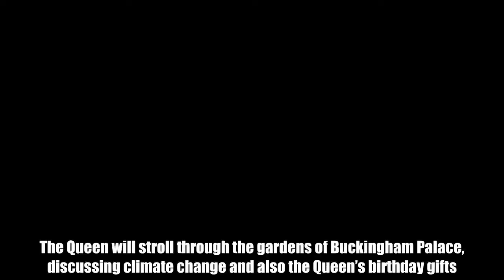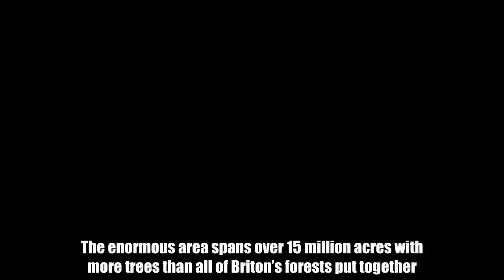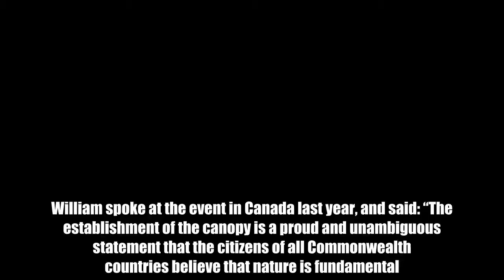Kate Middleton catches fish with her bare hands in incredible video from Queen documentary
The programme, airing on ITV, will follow the Queen and he project which will see her plant protected forests across the Commonwealth.The Queen will stroll through the gardens of Buckingham Palace, discussing climate change and also the Queen’s birthday gifts.Many members of the Royal Family will be involved, including Prince Harry, Kate Middleton, 36, and Prince William, 35.Kensington Palace tweeted: “The Duke and Duchess of Cambridge, and Prince Harry will appear in The QueensGreenPlanet documentary tonight @ITV at 9pm.“In the programme The Queen and David Attenborough discuss forestry project @queenscanopy & we see some of the CommonwealthCanopy projects TRH have visited.”Kate Middleton and Prince William were sent to Canada to accept the offering of a huge part of the Canadian forest, donated to the Queen’s Commonwealth tree plans.The enormous area spans over 15 million acres with more trees than all of Briton’s forests put together.The forest will make up part of a global network of forests, which will be preserved under the Queen’s Commonwealth Canopy.William spoke at the event in Canada last year, and said: “The establishment of the canopy is a proud and unambiguous statement that the citizens of all Commonwealth countries believe that nature is fundamental.Kate impressed many viewers when she joined in with her husband William and caught a huge fish with her bare hands. William and Kate’s trip to Canada actually took place two years ago - but new footage has come to light.Kate’s outfit for the outdoorsy trip featured a safari coat from Holland & Holland worth £600.She added a gingham shirt from Topshop which cost £34 and a cashmere jumper wore £98 from Jigsaw. Then she added £495 Long Tassel Boots by brand Penelope Chilvers.She added Large Kite Double Drop Earrings by Pippa Small, and worth £850.Overall Kate’s fish catching outfit cost a whopping £2,077. Kate Middleton Duchess of Cambridge pictures Mon, March 12, 2018 Kate Middleton pictures: Duchess of Cambridge in pics including royal visits around the world and her most stunning dresses and outfits. Play slideshow Kate Middleton Duchess of Cambridge pictures KENSINGTON PALACE/TWITTERA statement from the Queen on the Queen’s Commonwealth Canopy website reads: “I have been especially touched by one such project, The Queen’s Commonwealth Canopy, which has been proposed by Commonwealth countries wanting to harness their collective expertise and resources to protect the world’s forests.”Kate impressively caught a huge fish with only her hands on the trip, which did not go unnoticed by viewers.One wrote: “Kate Middleton catching a fish with her bare hands in a safari-looking jacket with a massive rock on her finger is an aesthetic.”Another wrote: “Gotta love the life of Kate Middleton. Just dresses nicely and has babies while the entire free world trips over themselves keeping track.”Prince Harry, 33, who is soon to marry Meghan Markle, 36, appeared in the documentary, and spoke